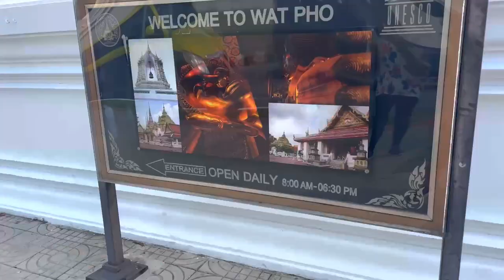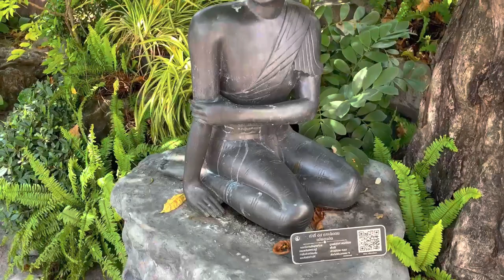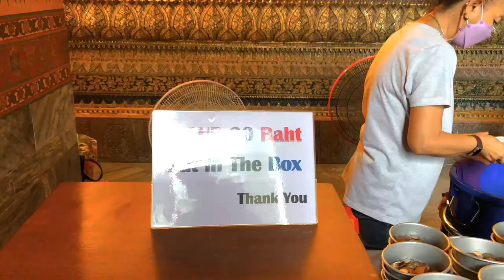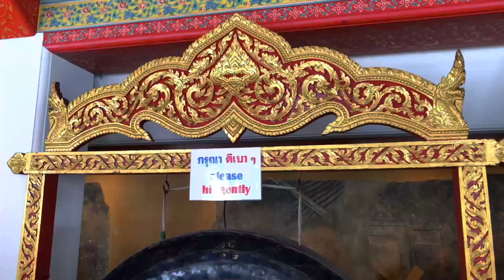El BUDA RECLINADO MÁS GRANDE de TAILANDIA 🇹🇭 | BANGKOK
Seguimos en Bangkok y hoy vinimos hasta el Wat Pho (Wat Po), el famoso templo de Tailandia conocido por tener en su interior un impresionante Buda Reclinado, que con sus 46 metros de largo por 15 de alto es el buda reclinado más grande de Tailandia.

No se lo pueden perder! Espero que lo disfruten!